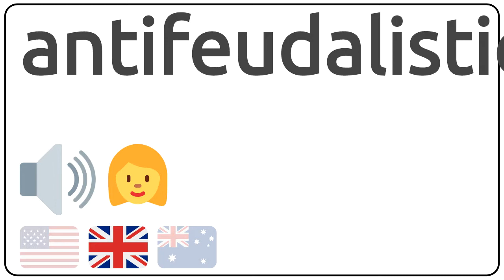How to pronounce antifeudalistic in english?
How to pronunce antifeudalistic in english
How to pronunce antifeudalistic in american accent 🇺🇸?
How to pronunce antifeudalistic in british accent 🇬🇧?
How to pronunce antifeudalistic in australian accent 🇦🇺?

Como se dice antifeudalistic en ingles?
Como se pronuncia antifeudalistic en ingles?